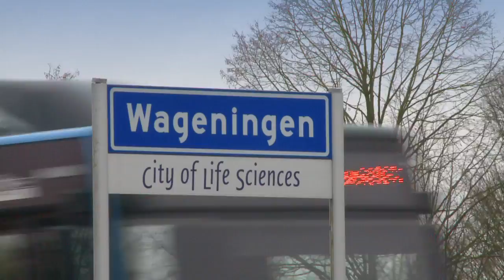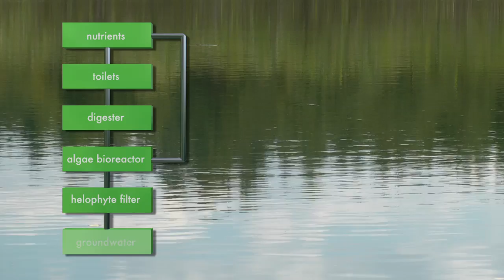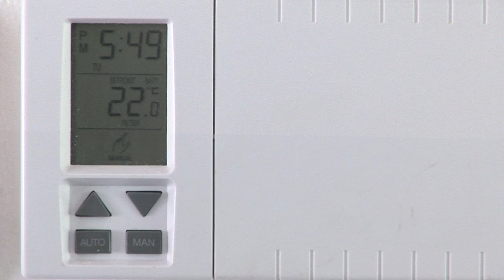Ecological research in a sustainable building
Ecological research on plants, animals and micro-organisms. All together in a spectacular sustainable building in Wageningen, the Netherlands.